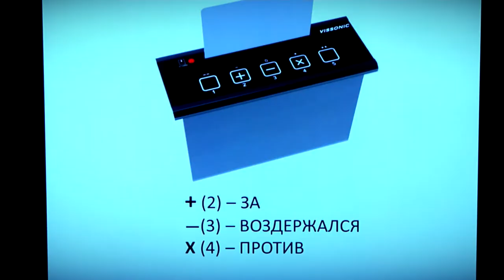Дума одобрила скульптурную композицию перед Дворцом бракосочетания